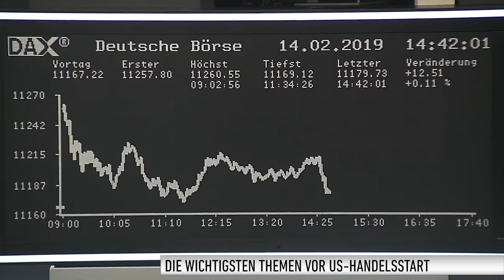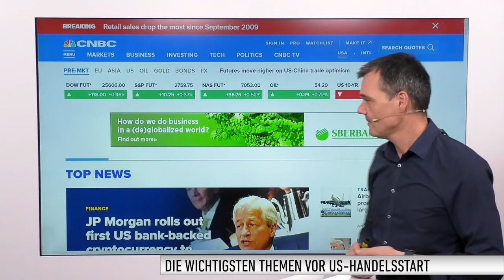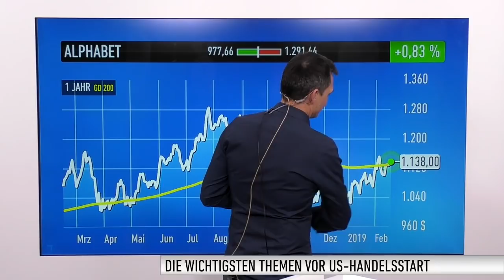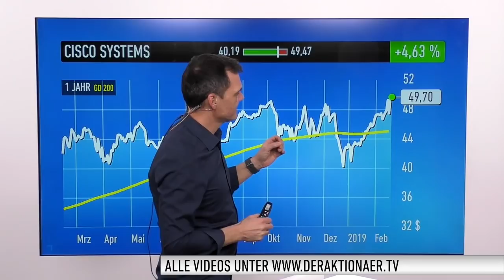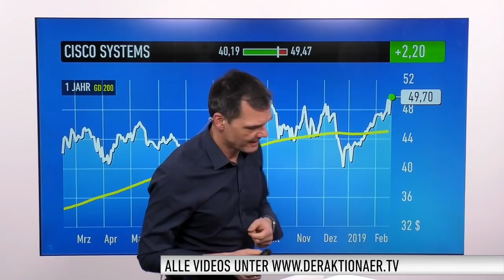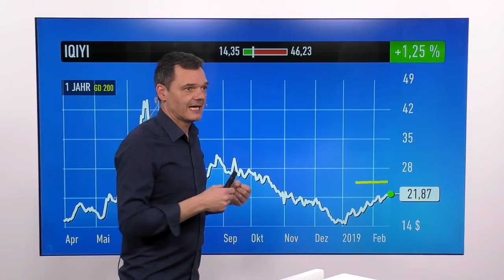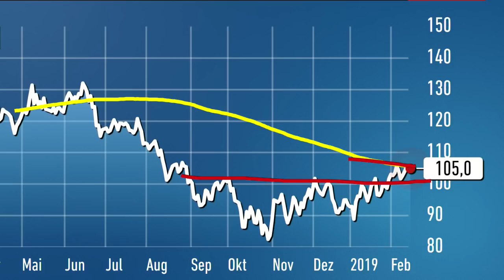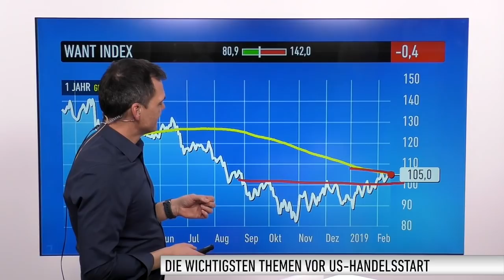US-Markt: Dow Jones, Alphabet, Amazon, Cisco Systems, IQiyi, Baozun, Momo, WANT-Index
Der amerikanische Leitindex stieg gestern auf das höchste Niveau seit Anfang Dezember letzten Jahres. Er legte um 0,5 Prozent zu und schloss bei 25.543 Punkten. Der S&P 500 gewann 0,3 Prozent hinzu.

Bei den Einzelwerten geht es um folgende Themen: Alphabet, Amazon, Cisco Systems, IQiyi, Baozun, Momo und WANT-Index.

Franziska Schimke, Korrespondentin an der Börse Frankfurt, gibt einen Überblick, was die Märkte in Deutschland heute bewegt.